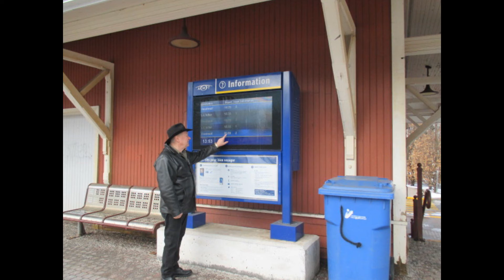Waiting at the Railroad Station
This is an original song done by Gary V. (music and lyric)
Waiting for my Darling to come home I guess it was the wrong date or the wrong Station. because like you could see it was the wrong trains... so. BETTER LUCK NEXT TIME